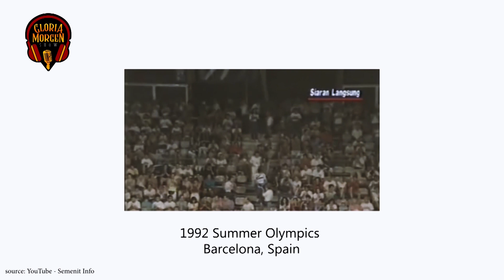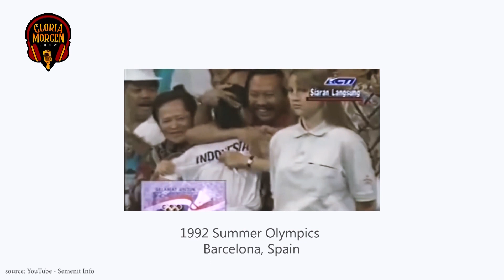Review Film Susi Susanti Bersama Daniel Mananta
Film Susi Susanti tayang di bioskop 24 Oktober 2019 di seluruh bioskop tanah air. Film ini diproduseri oleh Daniel Mananta (VJ Daniel).

Nama Program Acara: Gloria Morgen Show